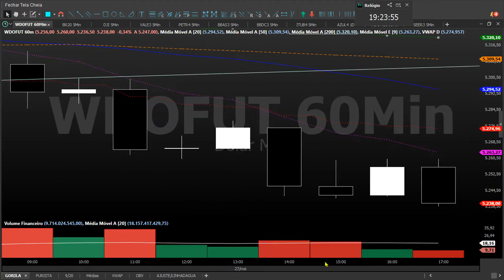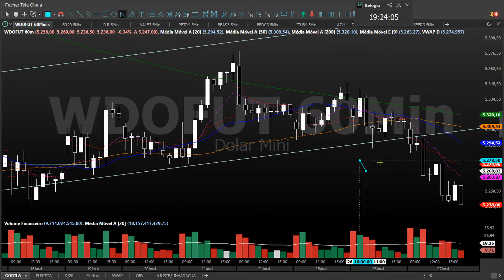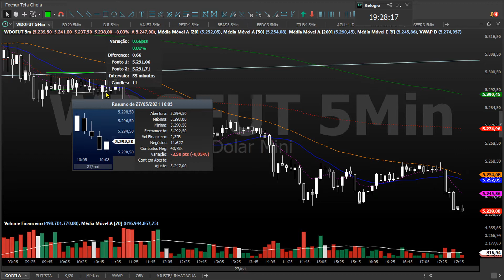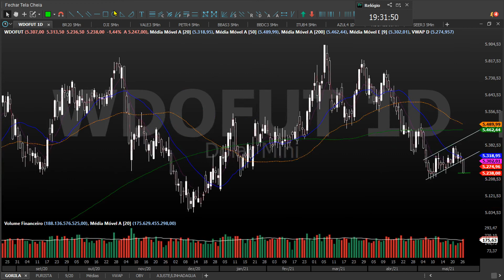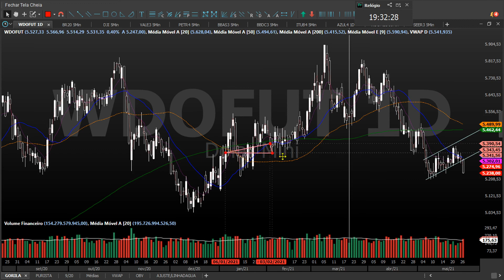DIARIO DE TRADE DÓLAR 27MAIO2021